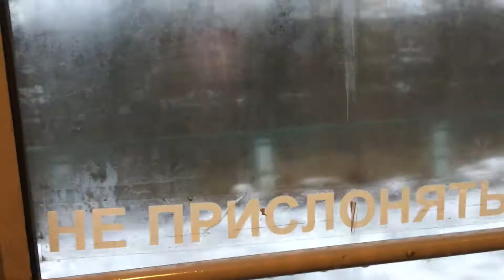1 ЧАСТЬ «Крыша высокого здания»🦅